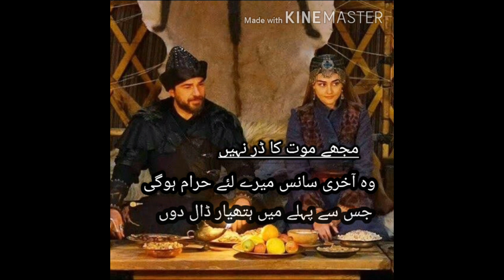Ertugrul Ghazi WhatsApp Status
whatsapp status of Drama Ertugrul Ghazi Aare available here.